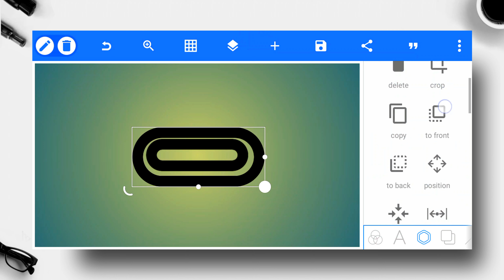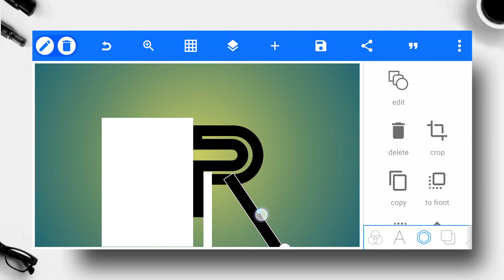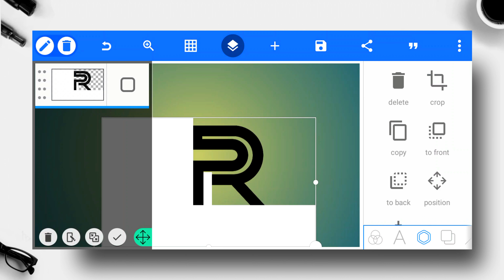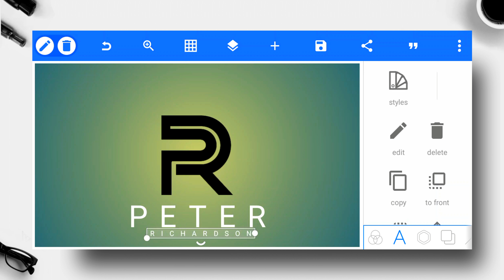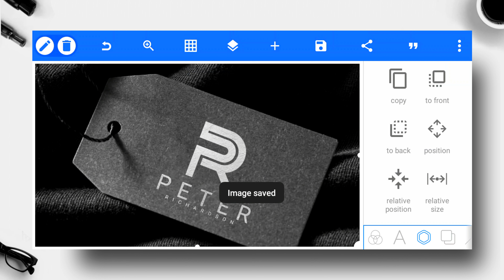Letter P R logo | tag mockup design | pixellab editing tutorial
Hᴇʟʟᴏ Eᴠᴇʀʏᴏɴᴇ
Ꭵɴ ᴛʜɪꜱ ᴠɪᴅᴇᴏ ᴡᴇ ᴡɪʟʟ ᴍᴀᴋᴇ ᴀ ᏞᎾᎶᎾ ᴅᴇꜱɪɢɴ ᴜꜱɪɴɢ ᴛʜᴇ ᴘɪxᴇʟʟᴀʙ ᴀᴘᴘ.

Ꭵ ᴄʀᴇᴀᴛᴇᴅ ᴛʜɪꜱ ᴠɪᴅᴇᴏ ғᴏʀ ᴇᴠᴇʀʏᴏɴᴇ ʜᴏᴡ ᴛᴏ ᴍᴀᴋᴇ ᏞᎾᎶᎾ ᴅᴇꜱɪɢɴ ᴏɴ ᴍᴏʙɪʟᴇ ᴘʜᴏɴᴇ, Ꭵ ʜᴏᴘᴇ ɪᴛ ɪꜱ ᴜꜱᴇғᴜʟ ғᴏʀ ᴇᴠᴇʀʏᴏɴᴇ, ᴘʟᴇᴀꜱᴇ ᴄʟɪᴄᴋ ᴛʜᴇ ꜱᴜʙꜱᴄʀɪʙᴇ ᴀɴᴅ ᴘʀᴇꜱꜱ ᴛʜᴇ ʙᴇʟʟ ɪᴄᴏɴ ᴛᴏ ᴡᴀᴛᴄʜ ᴛʜᴇ ɴᴇᴡ ᴠɪᴅᴇᴏ ғɪʀꜱᴛ...

  ➵ 𝘍𝘳𝘦𝘦 𝘷𝘪𝘥𝘦𝘰𝘴 𝘧𝘰𝘳 𝘺𝘰𝘶𝘵𝘶𝘣𝘦 𝘴𝘩𝘰𝘳𝘵

  ➵ 𝘋𝘰𝘸𝘯𝘭𝘰𝘢𝘥 𝘧𝘳𝘦𝘦 𝘴𝘵𝘰𝘤𝘬 𝘗𝘩𝘰𝘵𝘰𝘴

➤ 𝗖𝗢𝗡𝗡𝗘𝗖𝗧

 ➵ 𝐇𝐢𝐫𝐞 𝐌𝐞
        𝐌𝐲 𝐥𝐨𝐠𝐨 𝐰𝐨𝐫𝐤𝐬:

➤ αρρ
▪️ pixallab

➤ BACKGROUND AND TEXTURE'S

  0:00 - Intro
 0:20 - p r logo Design
 2:50 -  logo text
 3:25 - add texture
 3:35 - mockup background add
 4:00 - ending